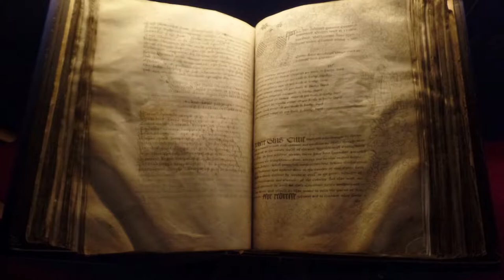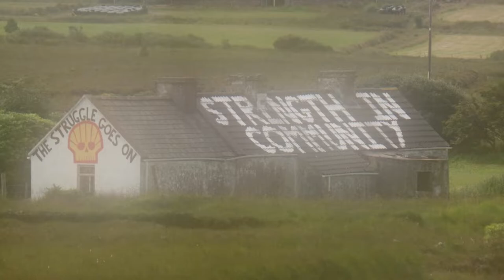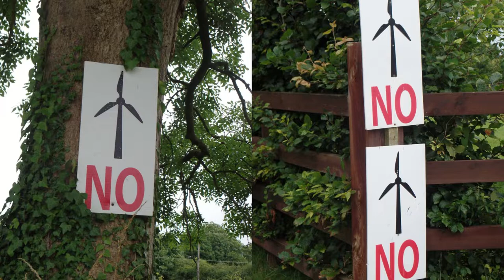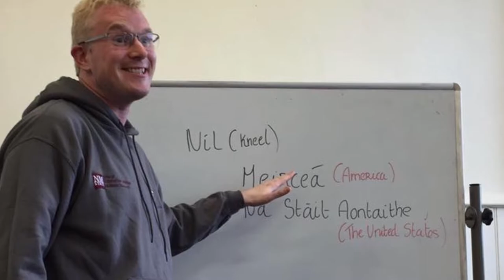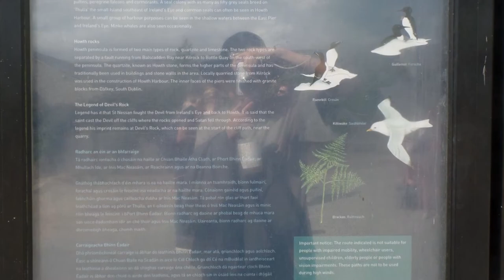Modern Wanderer: Ireland 2016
A little narrative about my first trip to Ireland back in 2016. I unfortunately didn't have a lot of photographs or footage to work with, so I used some of the photos other participants of the trip used. Please enjoy.

I make no money off my videos and don't plan to. These are just for education or entertainment purposes.